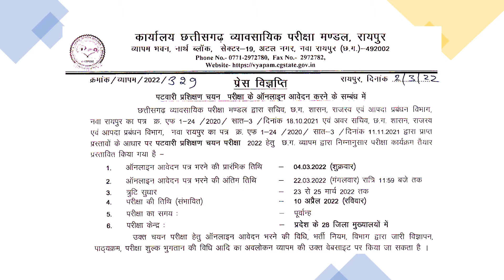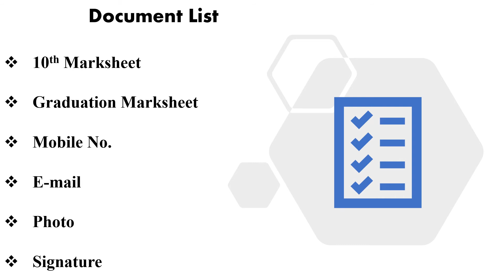CG Patwari Notification 2022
CG Vyapam Patwari 2022 Notification, Eligibility Criteria, Age Limit, Salary, Education Qualification, Selection Process, Application form Fees, How to apply, and Important dates.